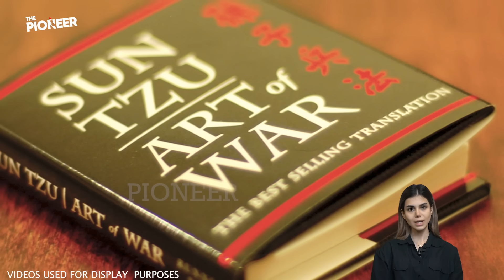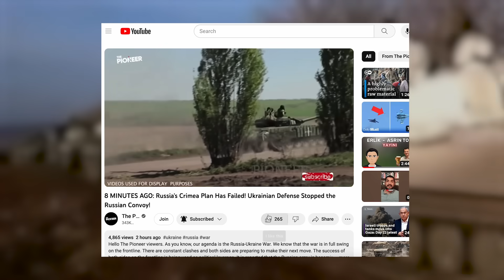13 MINUTES AGO: Great Activity in Zaporizhia! Russian Troops Are Helpless Against Ukraine!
He who knows neither himself nor his opponent will surely be in danger in every battle." Sun Tzu, the author of the world famous book "The Art of War", uses this phrase in his book. Of course, this sentence is quite true. During a struggle, you need to master every weakness or strength of the other side. This is the number one key to strategising. It is also very important to know your own strengths and weaknesses. Only in this way will you have a better chance of emerging victorious from a battle.

Hello, The Pioneer viewers. How are you doing? I hope you are healthy and well. As The Pioneer team, we are back with our daily map report. In a moment, we will analyse the latest developments on the frontline of the Russia-Ukraine war. The quote we stated at the beginning of our report allows us to make the most accurate inference about the Russian army today. Because with its performance so far, the Russian army has shown us that it neither knows its enemy nor itself. The Russian army, which adds new rings to the chain of mistakes every day, pays a very heavy price even though it makes limited progress on the front line. So what is the latest situation on the front line? Let's take a look at the developments together.

As The Pioneer team, we continue to bring the Russia-Ukraine war to your screens. You can also support me and my team by using the "Super Thanks" button below the video. Let's start if you are ready. The Pioneer reports.

Let's start today's map report by examining the latest developments on the Kherson front line. First, let's see the Kherson front line on the map. It is possible to say that it was a quiet day on the Kherson front line again today. The positions taken by the Ukrainian marines are still being defended. The Ukrainian marines in the direction of Antonivka and Krynki are still holding their positions, although they are subjected to intense repelling attacks by units of the Russian armed forces. Despite all their efforts to advance, Russian troops have not yet achieved any results.

Let's continue by mentioning the artillery activity in the region. According to the latest reports, artillery units of the Russian armed forces targeted Ukrainian positions in Antonivka, Prydniprovske, Sadove and Mykilske. In turn, artillery units of the Ukrainian armed forces targeted positions of the Russian armed forces in Oleshky, Sahy, Pidlisne, Pishchanivka, Poima and Pidstepne.